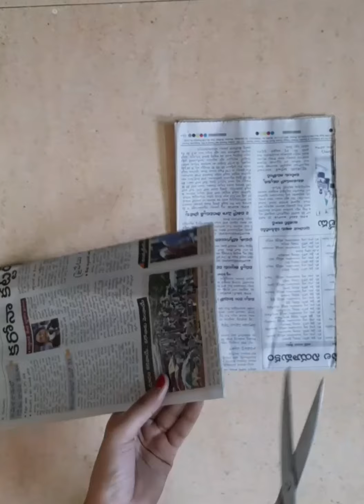DIY Miniature sofa set with newspaper//best out of waste//Newspaper craft idea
Materials used:
1.Newspaper
2.Glue
3.Scissor

.🎶Music🎶.